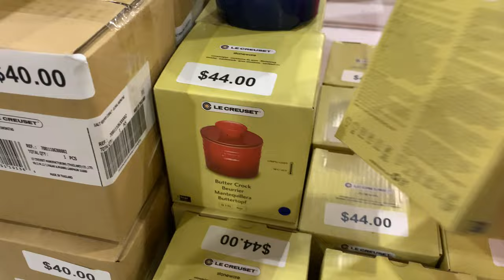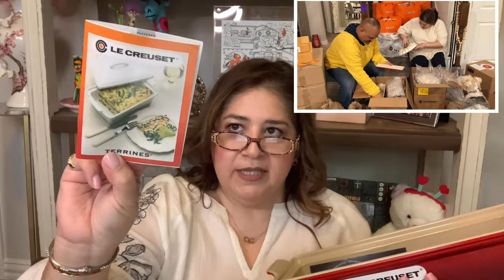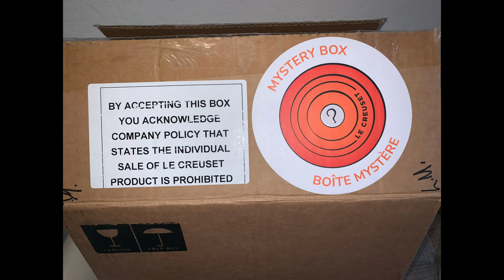Le Creuset FTT shopping | UNBELIEVABLE Mystery Box 📦 score of Cast Iron | Military Monday|camochica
We made out like bandits with our mystery box purchase. Watch to find out when and where the next FTT event will be so you can get excellent deals.

Besos,
Laura

Watch of the day -
Cartier Ballon bleu pink guilloche